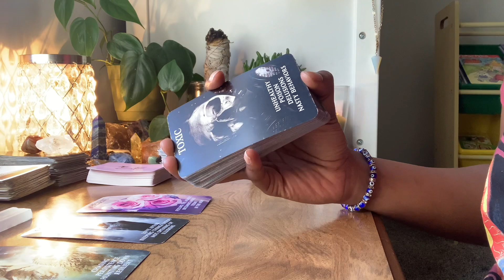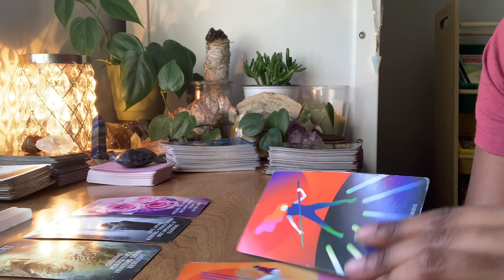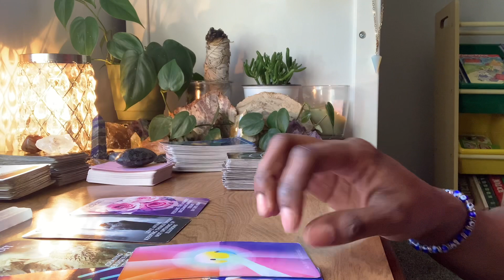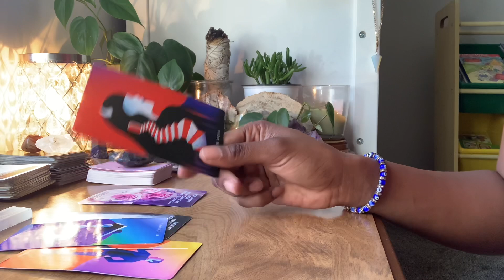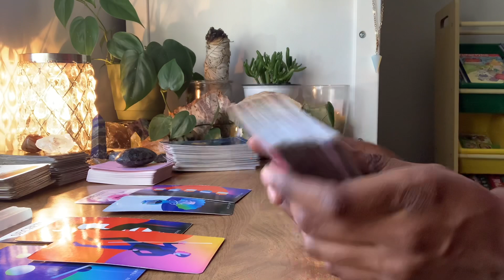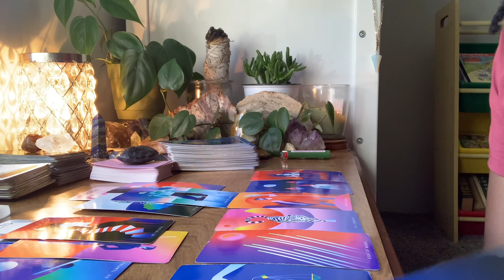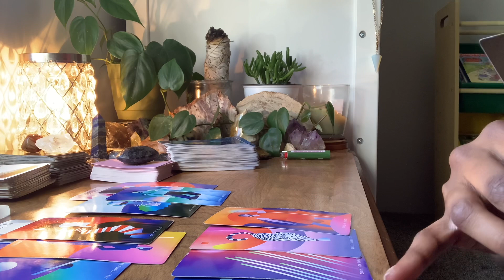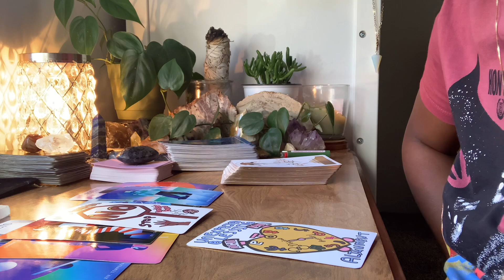♍️ Virgos-This Person Can Help MAKE Or BREAK Ur Blessings Coming, Choice Is Yours To Make!🎯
This is a love reading for Virgo singles, I am not responsible for what you choose to do with this information. This is for entertainment only. My only intent is to spread messages from my squad to yours. If you feel like it doesn’t apply to you, don’t force it just stick around see what will in the future!